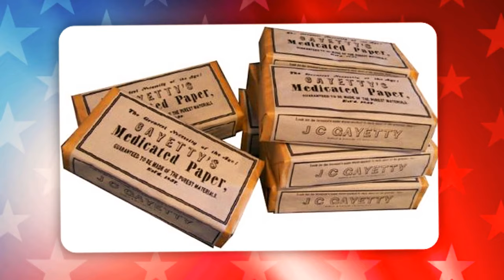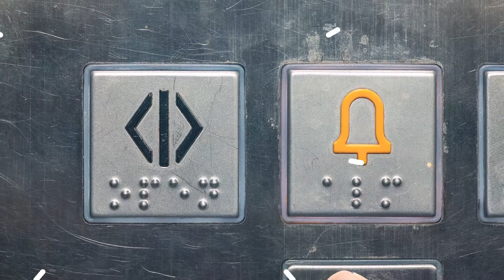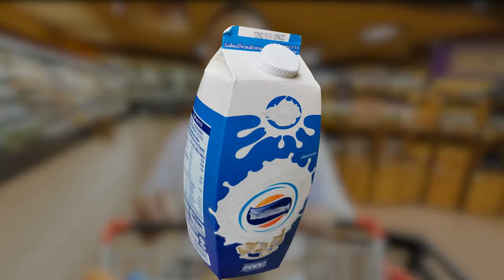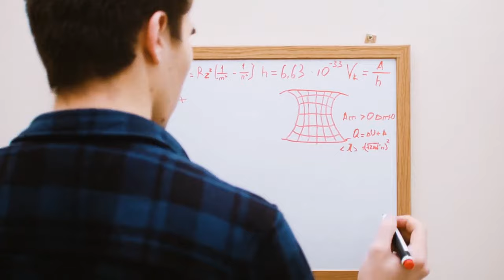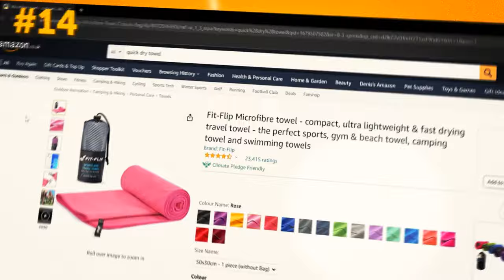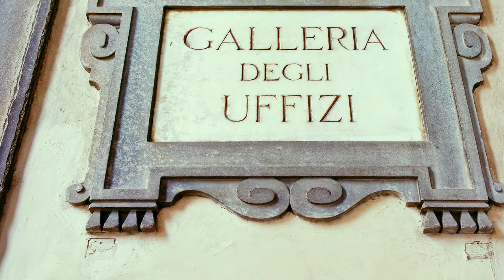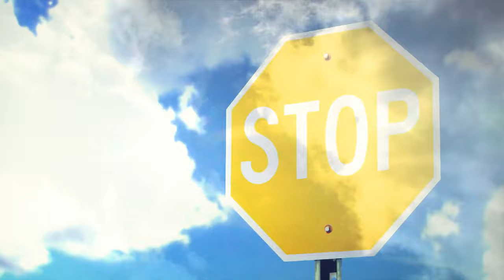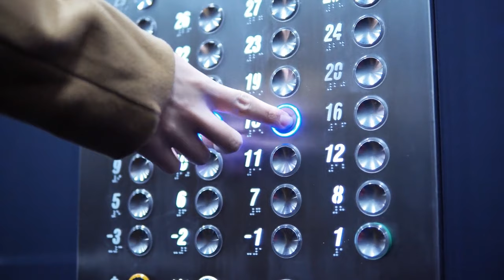Secrets des choses de tous les jours qui vous feront repenser votre monde